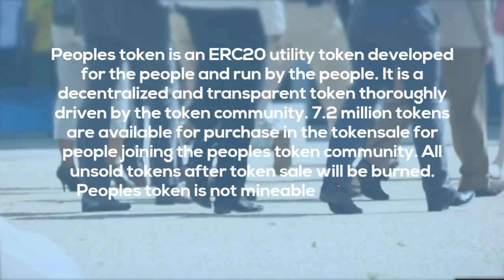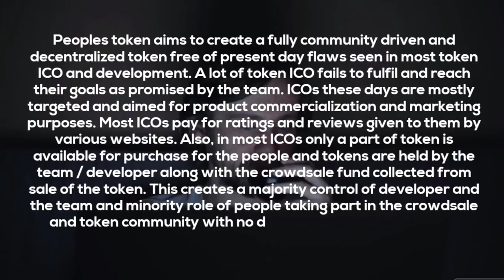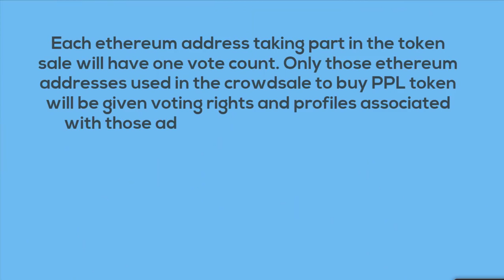Peoplestoken ICO Review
My profile :
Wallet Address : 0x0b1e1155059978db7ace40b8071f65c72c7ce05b